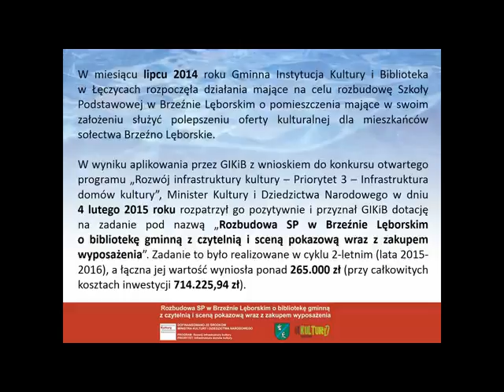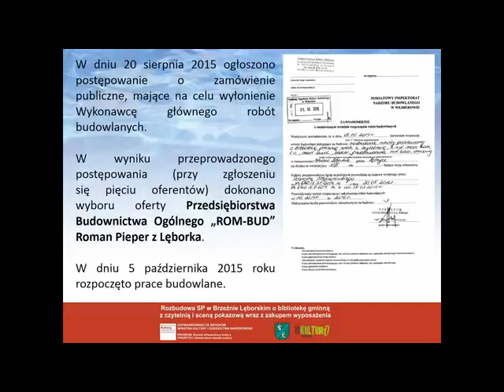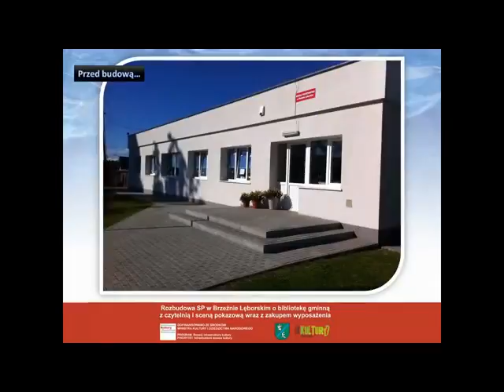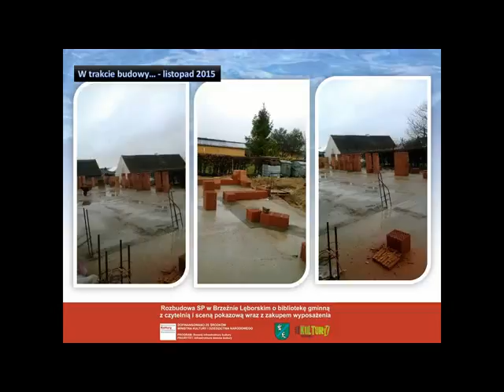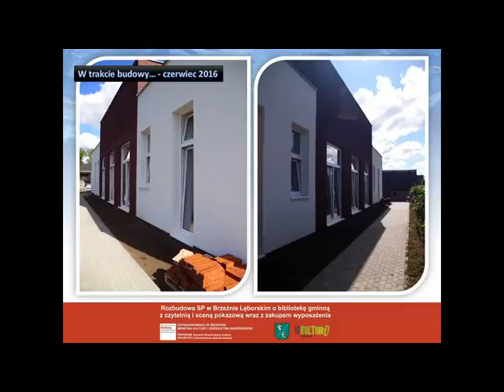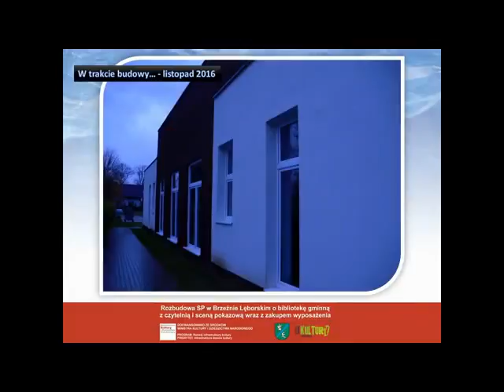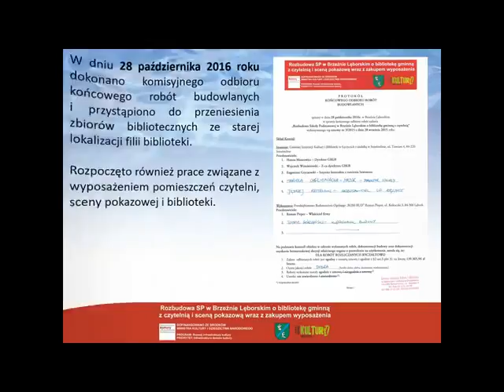Budowa biblioteki w Brzeźnie Lęborskim